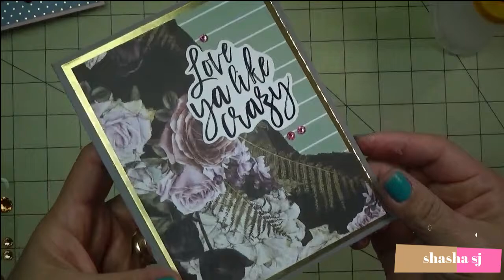EASY GREETING CARD PROJECT DIY#65- SPELLBINDERS CARD KIT OF THE MONTH JAN.2020